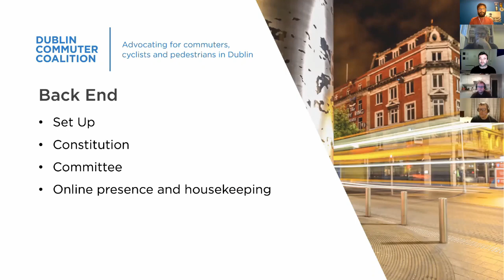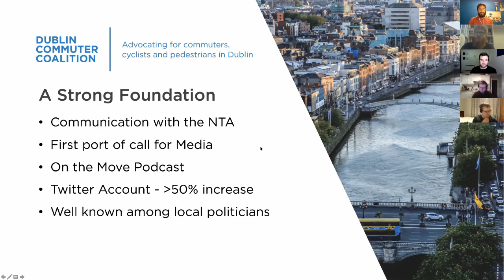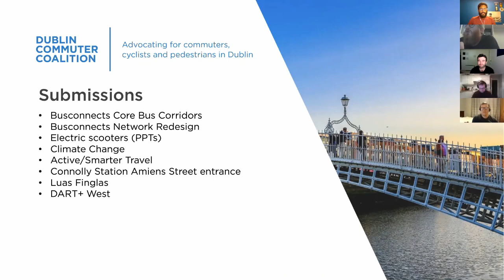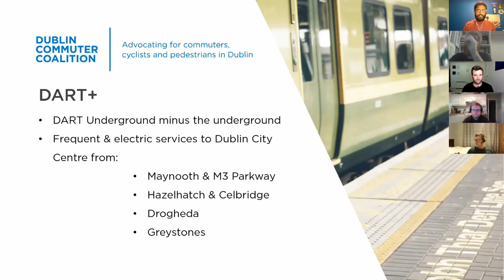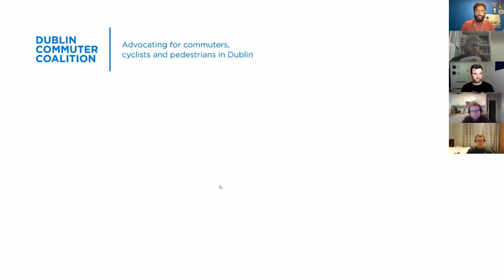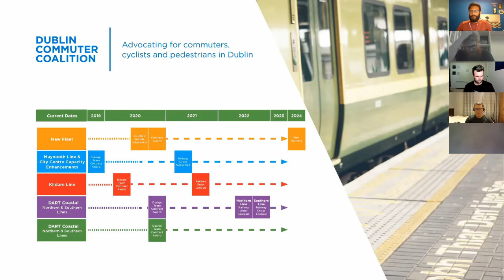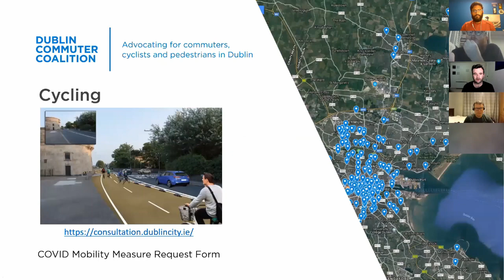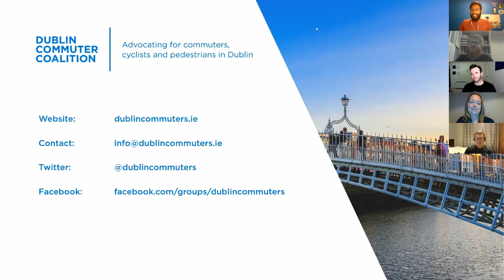Dublin Commuter Coalition — September 2020 meeting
The recording of our September 2020 meeting, as promised, for those who couldn't make it. This was our first Zoom meeting so thanks for bearing with us. We hope to do more of these soon.

Time: 8pm

Agenda:
Review of recent activities
Luas Finglas
DART+
BusConnects
MetroLink
Recent walking & cycling improvements